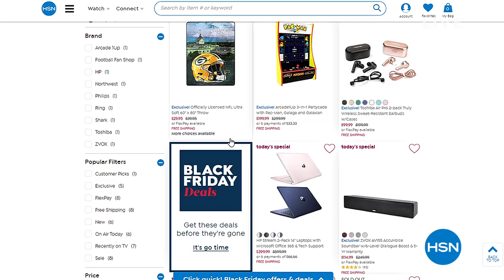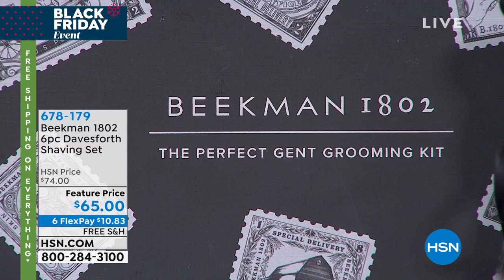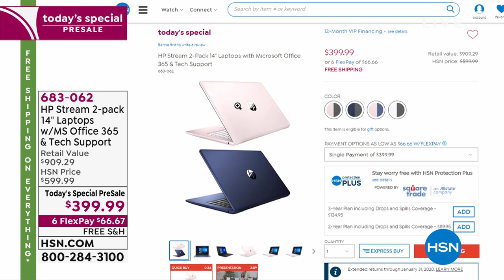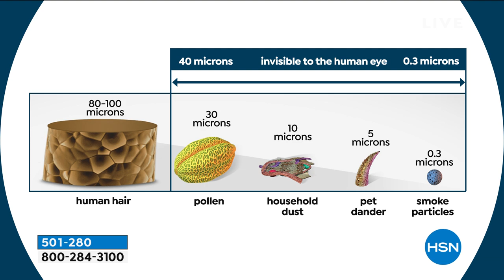HSN | Gifts for Him 11.28.2019 - 01 PM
Find the perfect presents for all the guys on the gift list while shopping from the comfort of home. Whether he's an electronic guru, a do it yourself type of guy or a sports fanantic, our large gift selection is sure to fill anyone's shopping list.